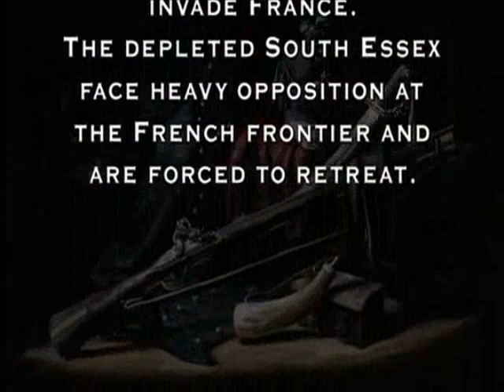Sharpe's Regiment - part 1